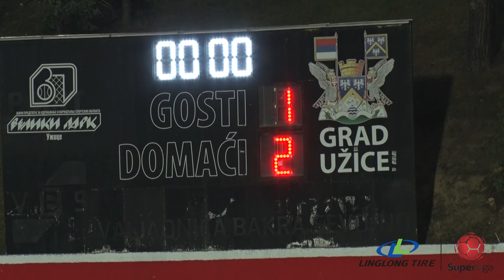Linglong Tire Super liga 2019/20 - 1.Kolo: MLADOST – RADNIK 2:1 (0:1)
Linglong Tire Super liga Srbije - 1.Kolo: MLADOST – RADNIK 2:1 (0:1)
Strelci: Predrag Pavlović (pen.) 70', Ivan Obrovac 87' - Zoran Danoski 16'